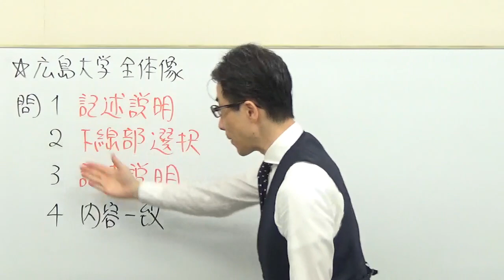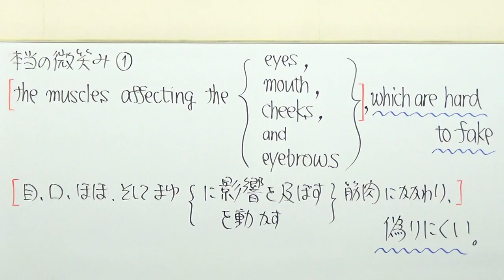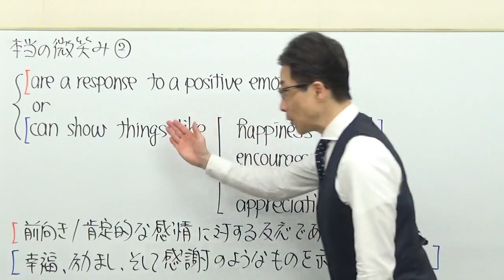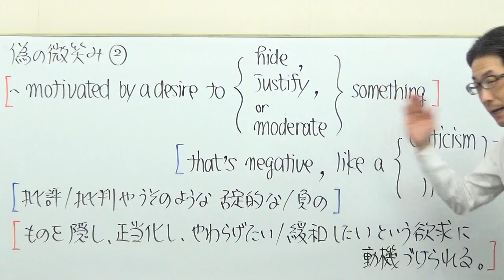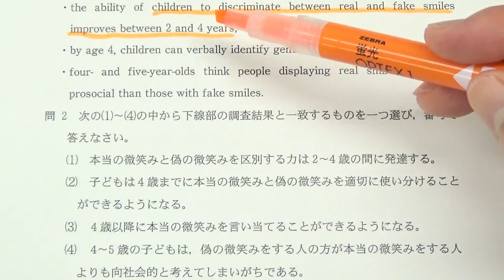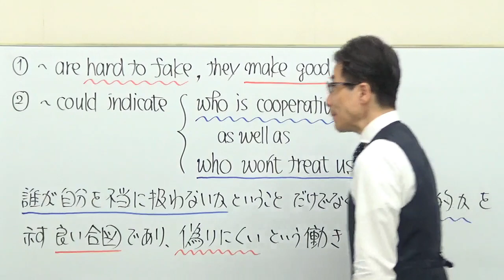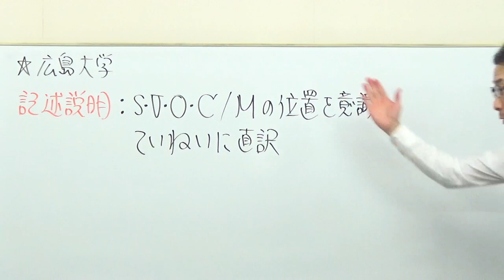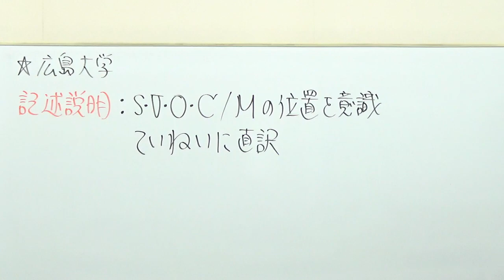【国公立大英語】3610広島大長文読解過去問演習2018前期Ⅳ